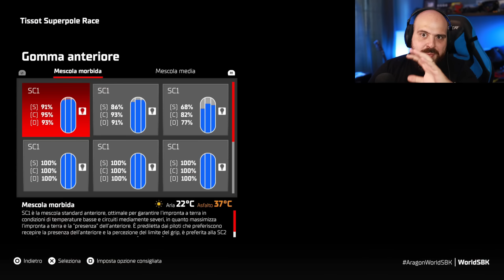SBK 22: PRIMA GARA - QUALCOSA NON VA...